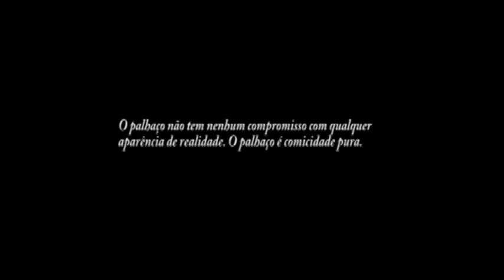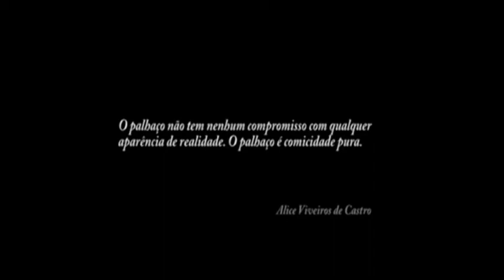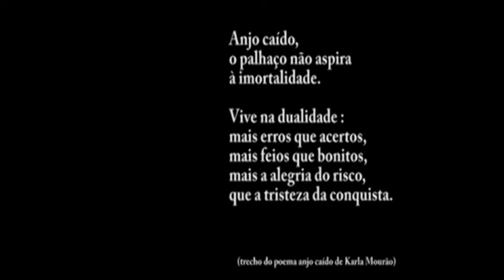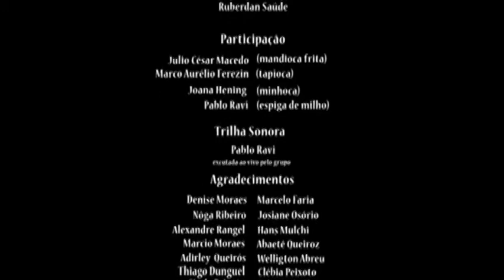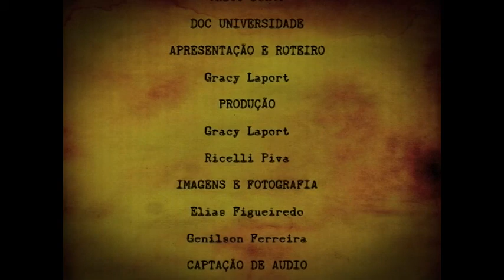DOC UNIVERSIDADE | "Cuidado! Palhaços"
TV UFOP – CANAL 31 – DOC UNIVERSIDADE – EPISÓDIO 6

 O programa Doc Universidade apresenta documentários produzidos por alunos de universidades públicas e privadas. Neste episódio, o documentário “Cuidado! Palhaços” nos conta a história de dois irmãos de Brasília que largaram tudo para se tornarem palhaços.